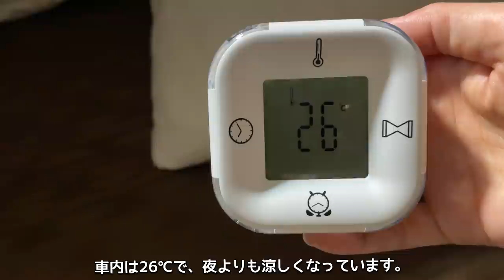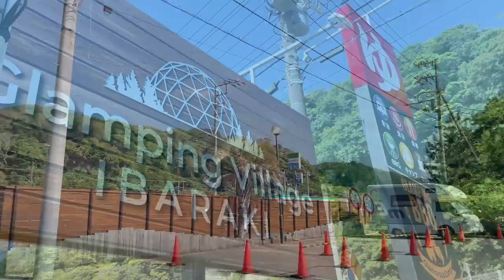［夏の車中泊］小さな工夫で快適に過ごす車中泊／新型ハスラー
日中30℃超えの猛暑日が続いたある日の夜。
夜風がとっても気持ちよかったので、ドライブへ出かけました☺️
車中泊出来るようならしようと思い、軽めに準備をして海へ行ったら、涼しくてそのまま車中泊🚙
熱源での調理をする予定がなかったので、ポータブル電源も無し。
扇風機と網戸だけで、快適に過ごす事ができました👍
朝日を見た海は、ノスタルジックな雰囲気で本当に素敵でした🥺✨

夏の車中泊はアイテムだけでなく、時間や場所も重要🍀
夕方や夜のはある程度涼しくなるので、暑い夏場は涼しくなる時間に出かけるのも有りかなと思います👍
朝も日が昇り切る前に行動すると結構涼しいです😁（早起き得意な方は。笑）
熱源での調理を控える事で、車内の温度も上がりにくいです🙌
あとは荷物を少なくする事で準備や片付けが楽になるので、汗をかくのを抑えられます✨
化粧水を冷やして使ったら、冷たくて気持ちよかった🫢
他にも沢山対策はあると思いますが、キャンピングカーのような設備が整った車ではないので、小さな工夫で暑さ対策をしながら、夏も車中泊を楽しみます😆

ここ連日の猛暑日の中、職場の人にクーラー無い部屋で過ごしていると言ったら、超人だと言われました😂
暑さの耐性はある程度ありますが、暑くて我慢できない時はクーラーがある部屋で涼んでいます笑